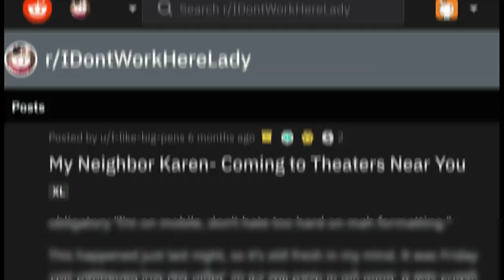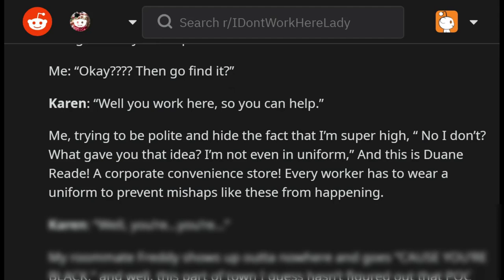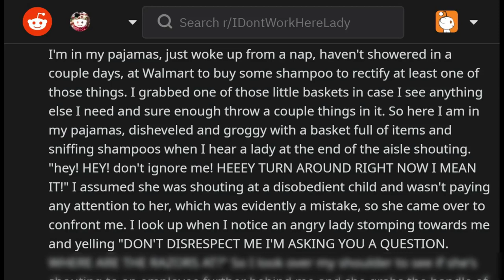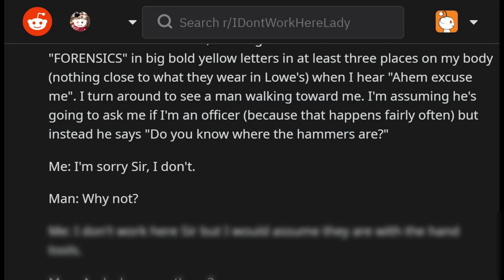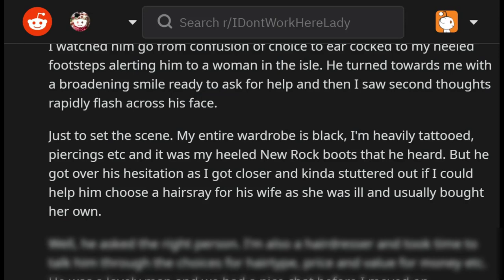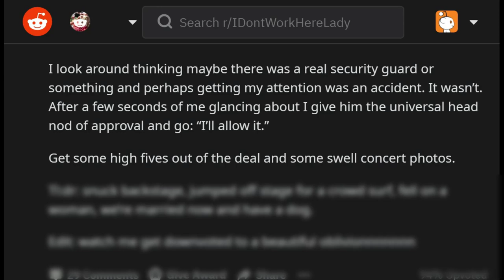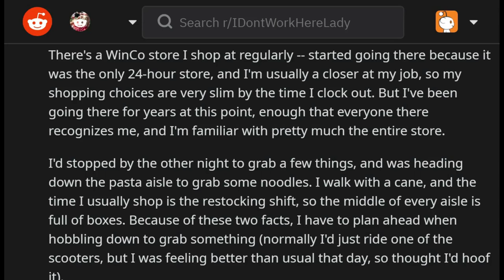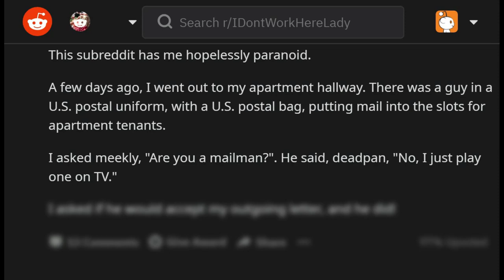r/idontworkherelady Entitled Lady Causes Chaos At Walmart! IDontWorkHereLady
r/idontworkherelady - Crazy Reddit Stories
Enjoy this r/idontworkherelady video :)

◼️ About me 😎